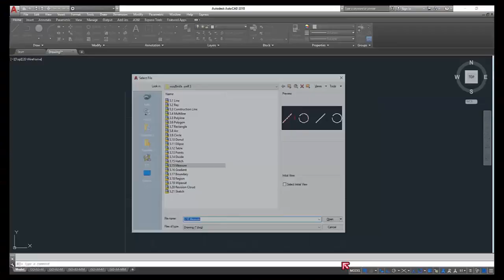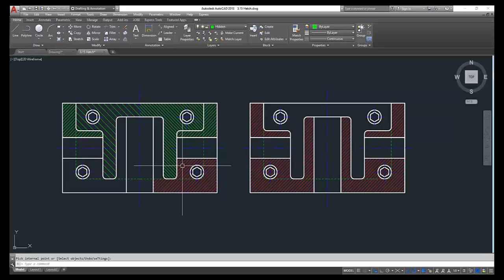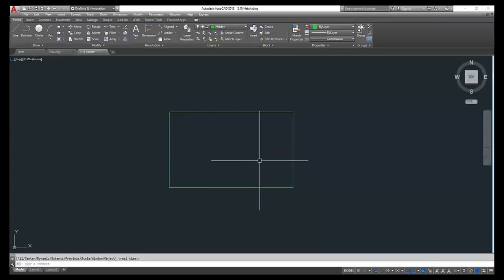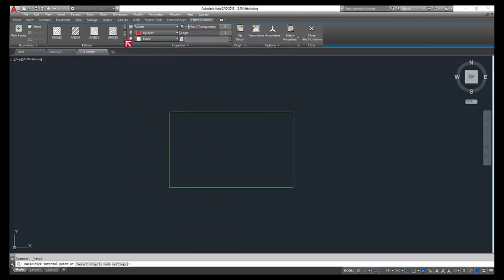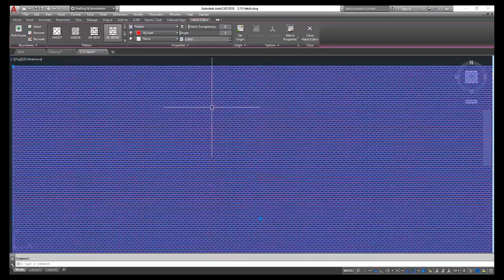AutoCAD 2018 บทที่ 3 Ep.14 คำสั่ง Hatch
คำสั่ง Hatch คือ คำสั่ง ในการสร้างรวดลาย และสามารถใส่ได้ทั้งงานหน่วยเป็นเมตร และมิลลิเมตร